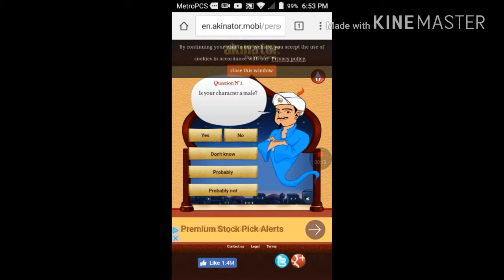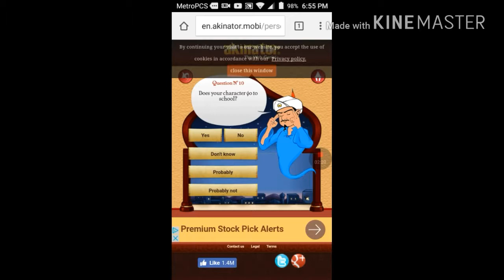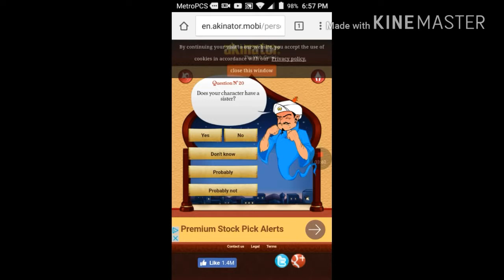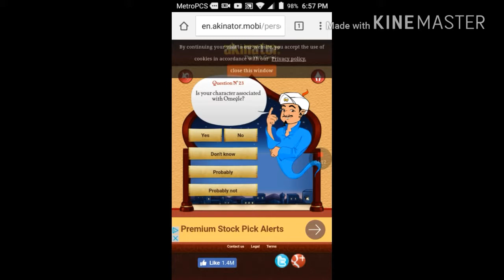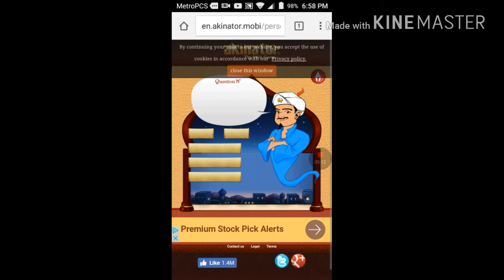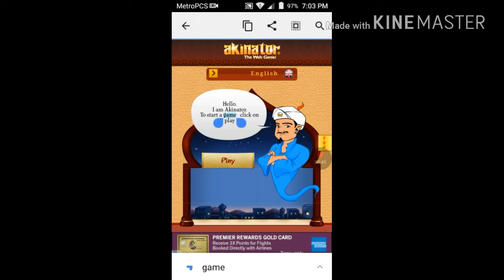It doesn't work|akinator episode 2